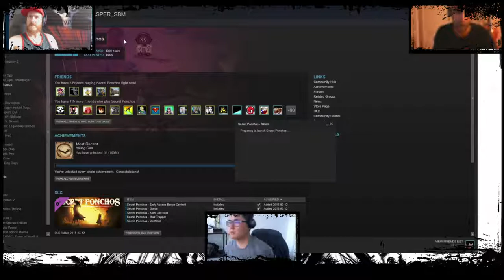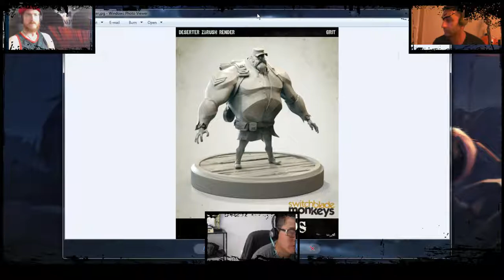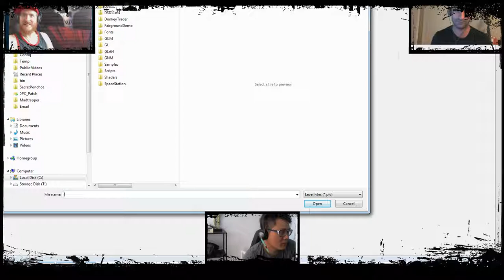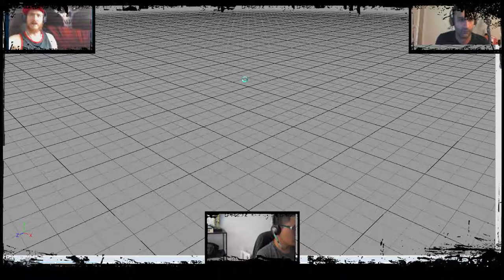12 Weeks 'Til Showdown - Week Three: Team AI + Bug fixes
Third Week of our 12 Weeks 'Til Showdown Early Access Campaign!  This week's update, AI working as teammates, art polish to Lobby menu, and MAJOR Game play fixes and Updates!  And Multi-Monkey Camera!